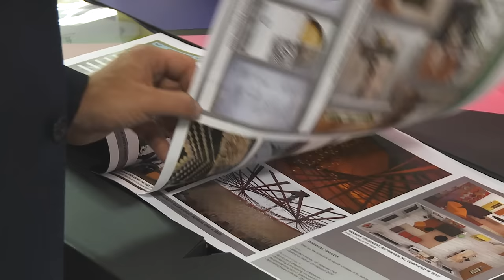KLC Full Time Diploma Interior Design Teaser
Ever wanted to retrain and make a career change to interior design?